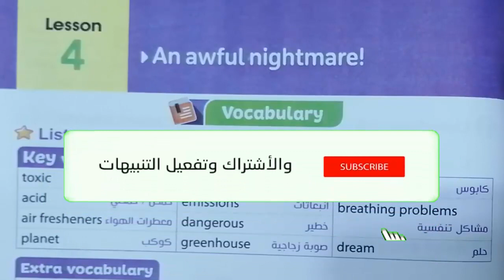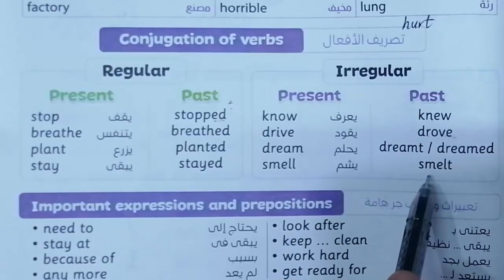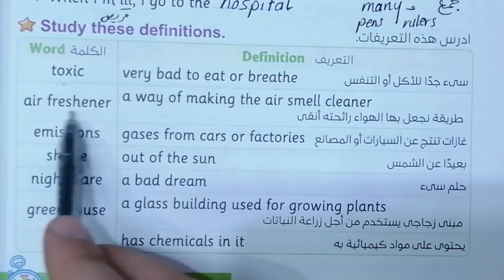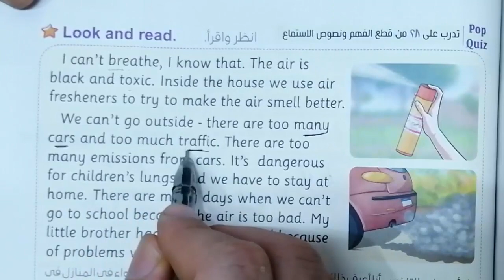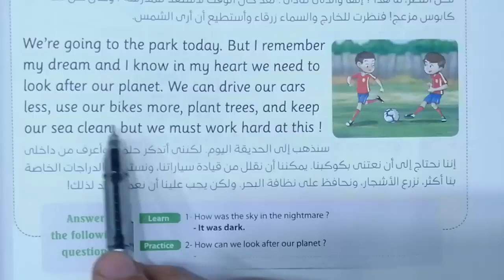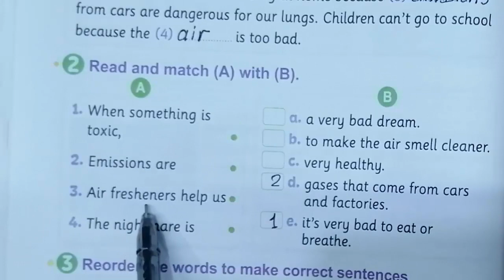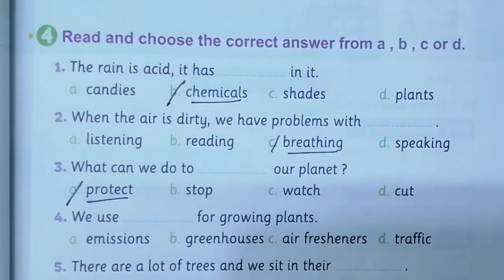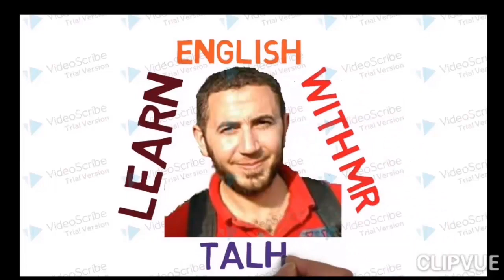منهج الصف الخامس الابتدائى الجديد انجليزى 2023 connect 5 الوحدة الثانية lesson (4) شرح كتاب المعاصر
شرح الدرس الرابع بطريقة بسيطة الوحدة الثانية وحل تدريبات كتاب المعاصر